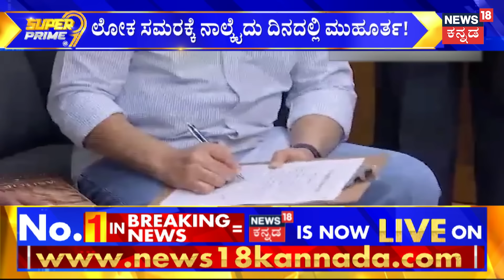Loka Sabha Election 2024 | ತಮಿಳುನಾಡಲ್ಲಿ ಡಿಎಂಕೆ ಪಕ್ಷದ ಜೊತೆ ಕಮಲಾಸನ್‌‌ ಮೈತ್ರಿ ! | Narendra Modi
Loka Sabha Election 2024 | ತಮಿಳುನಾಡಲ್ಲಿ ಡಿಎಂಕೆ ಪಕ್ಷದ ಜೊತೆ ಕಮಲಾಸನ್‌‌ ಮೈತ್ರಿ ! ಮಾರ್ಚ್‌ 14ಕ್ಕೆ ಲೋಕಸಭೆ ಮಹಾ ಚುನಾವಣೆಗೆ ಮುಹೂರ್ತ ಬಹುತೇಕ ಫಿಕ್ಸ್‌ ಆಗಲಿದೆ.. ಗುರುವಾರ ತಪ್ಪಿದ್ರೆ ಶುಕ್ರವಾರ ಸಾರ್ವತ್ರಿಕ ಚುನಾವಣೆಗೆ ದಿನಾಂಕ ಘೋಷಣೆ ಆಗೋ ಸಾಧ್ಯತೆ ದಟ್ಟವಾಗಿದೆ | Narendra Modi

News18 Kannada Live | ನ್ಯೂಸ್ 18 ಕನ್ನಡ ಲೈವ್
Karnataka | ಕರ್ನಾಟಕ
Kannada | ಕನ್ನಡ